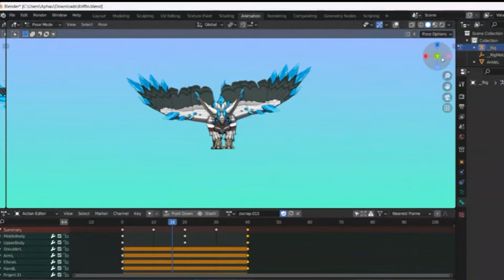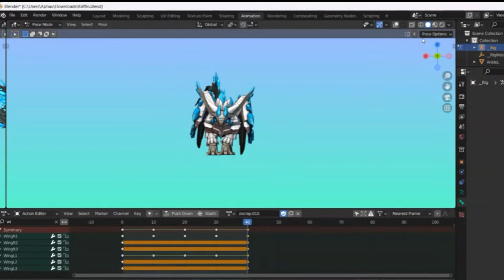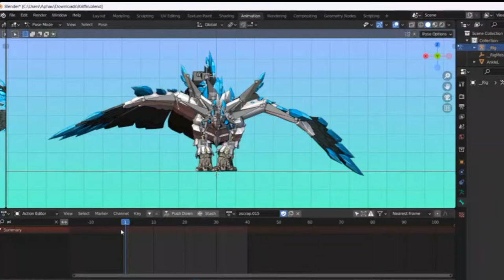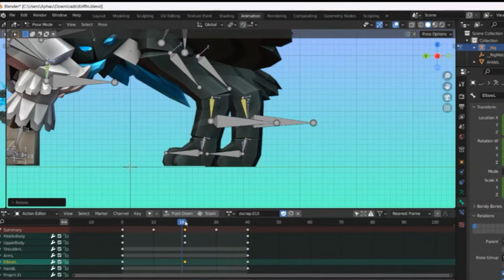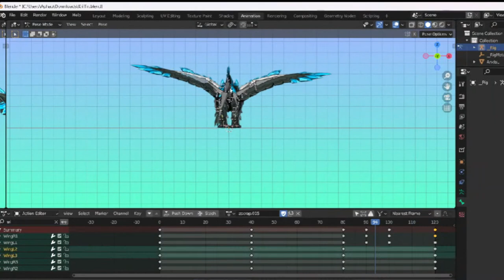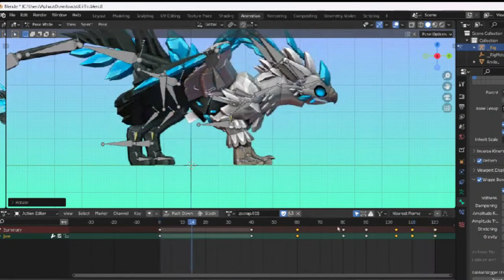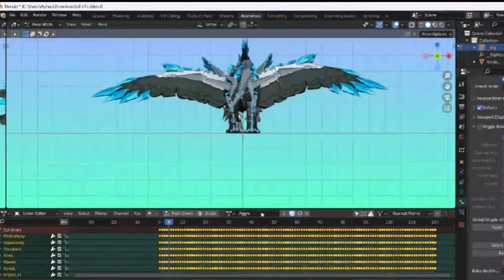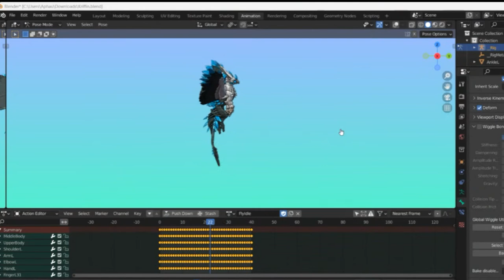Kriffin Redesign Being Animated || Creatures of Sonaria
Animated by Minisode1_BlueHour

(Follows and joins are appreciated)